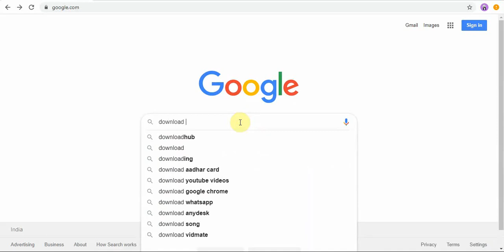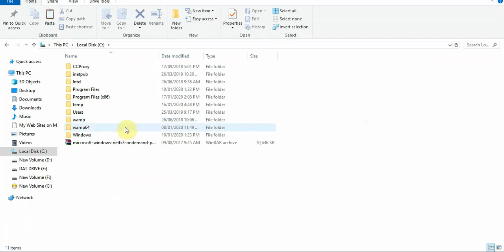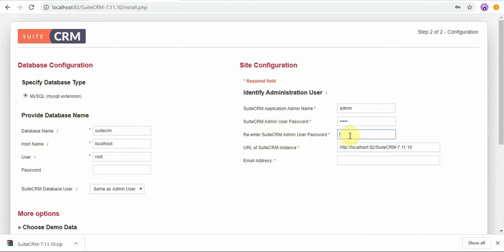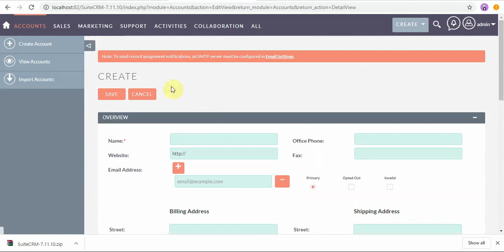SuiteCRM Installation Process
SuiteCRM Installation Process step by step explanation simple guide to SuiteCRM installation and get running. Read system requirements and steps to getting started with SuiteCRM.